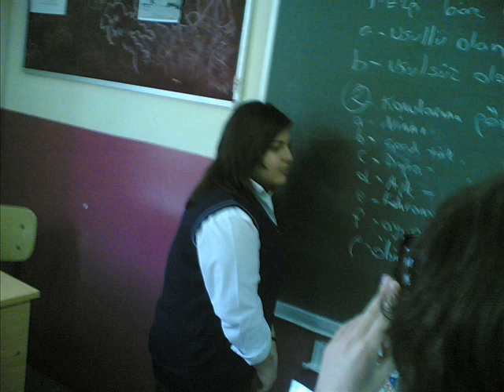hacı sabancı lisesi 9/C hatırası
beylerbeyi hacı sabancı lisesi 9/c hatırası  bir zamanlar 9/C di simdi hepsi hayati görevini yapmak için baska sınıflara dagıldılar (((: hacı sabancı anadolu lisesi